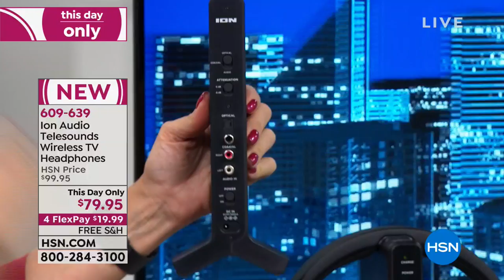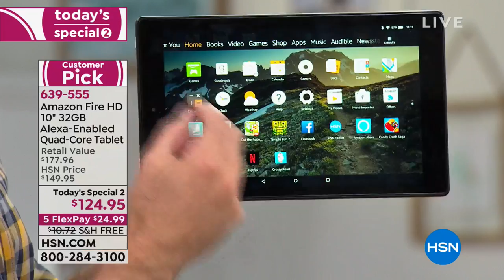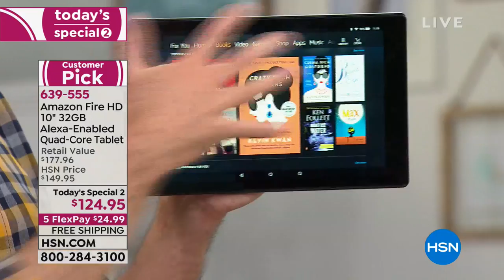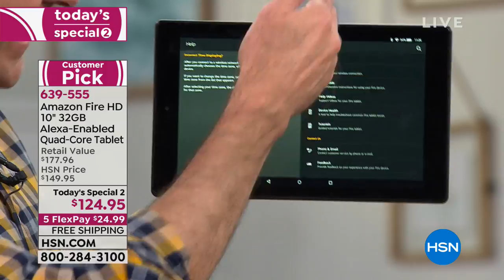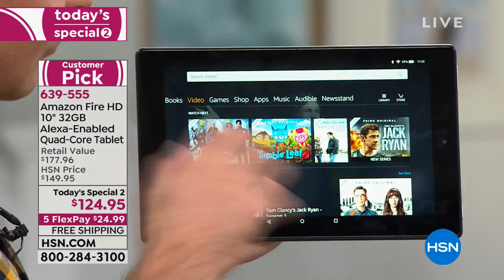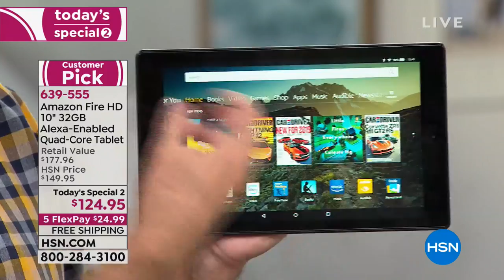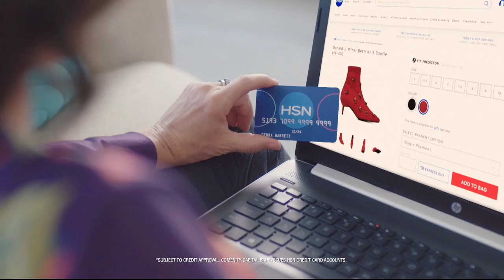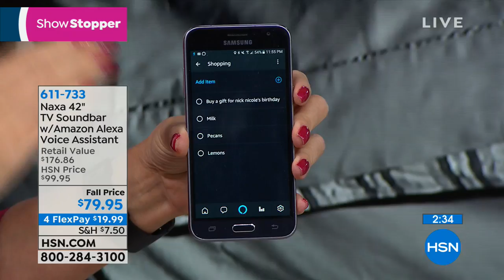HSN | Electronic Connection featuring Amazon 09.21.2018 - 11 PM